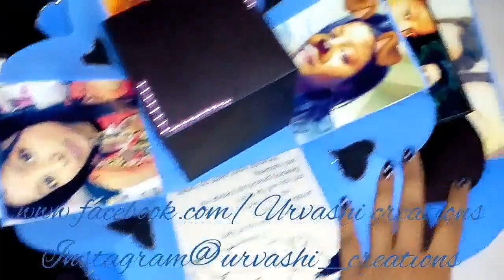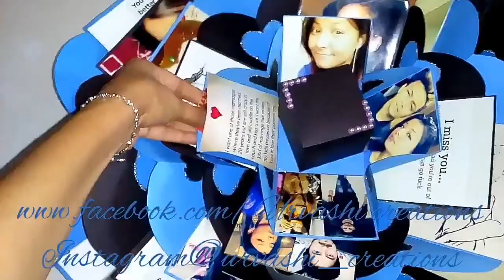6layers heart surprise box! |Haldwani| Urvashi creations